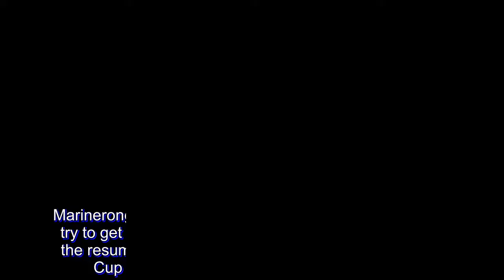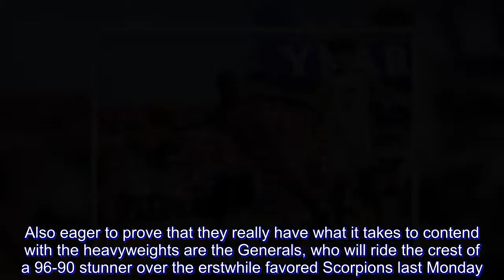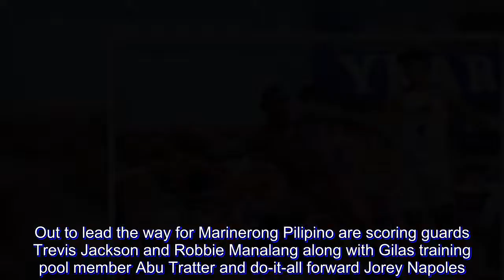PBA DL: Skippers, CEU eye victories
Marinerong Pilipino and Centro Escolar University (CEU) try to get back on track against separate rivals today in the resumption of the 2018 PBA D-League Foundation Cup at the Ynares Sports Arena in Pasig City.

The Skippers, smarting from an 88-71 loss to Che’Lu Bar and Grill exactly a week go, hope to rediscover their winning form in their 1 p.m. match with Batangas Generals.

Meanwhile, the Scorpions, losers of their last two matches, are keen on playing with more sense of urgency against the AMA Online Education Titans at 3 p.m.

After coming up with a winning start against the Revellers, 94-78, nearly two weeks go, the Scorpions showed signs that they have yet to embrace the proven system of interim mentor Derrick Pumaren, who’s been known as a defensive guru.

“We have to make stops. We have to make sure we don’t give up easy points. We have to play defense for 40 minutes,” said the former University of the East mentor who’s also serving as the current general manager of the CEU sports program.

The Scorpions, bannered by Orlan Wamar, Pierce Chan and Cameroonian Gilles Oloume, should still come in as favorites over the Titans, who have dropped their first three matches despite the sustained performance of Fil-Canadian Owen Graham.

Also eager to prove that they really have what it takes to contend with the heavyweights are the Generals, who will ride the crest of a 96-90 stunner over the erstwhile favored Scorpions last Monday.

Clark Derige, fresh from a career-best 28-point performance, is keen on picking up from where he left off along with gutsy guard Cedric De Joya and Batangas’ shock troopers like Christian Manalo, Cyrus Tabi and Chris Dela Pena.

Out to lead the way for Marinerong Pilipino are scoring guards Trevis Jackson and Robbie Manalang along with Gilas training pool member Abu Tratter and do-it-all forward Jorey Napoles.